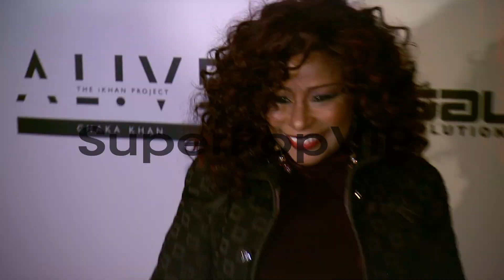Chaka Khan at Chaka Khan Celebrates 60th Birthday at EVR ...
Chaka Khan at Chaka Khan Celebrates 60th Birthday at EVR 54 on March 26, 2013 in New York, New York